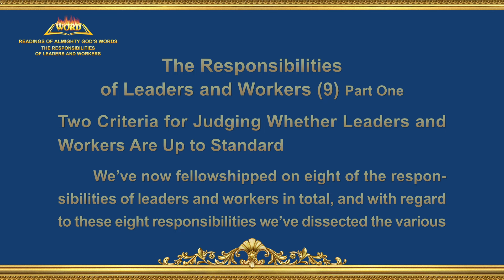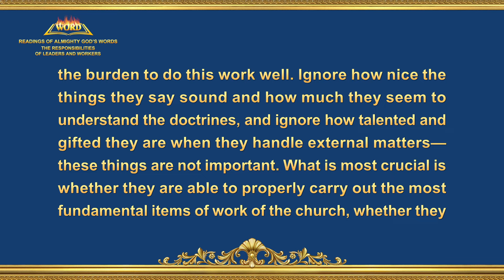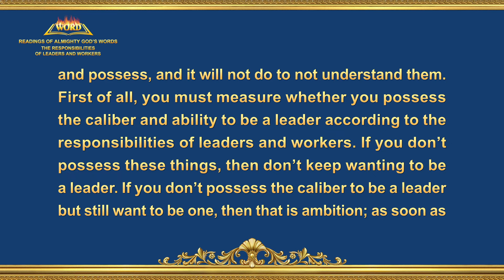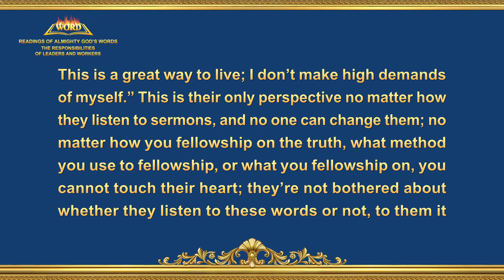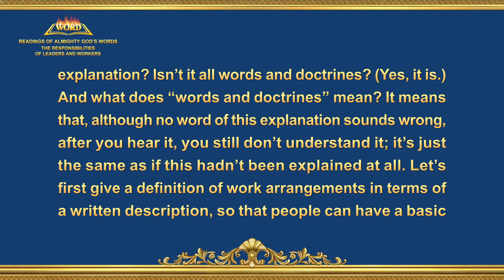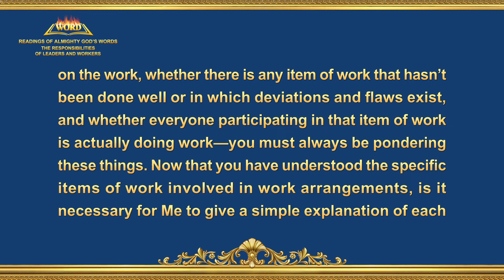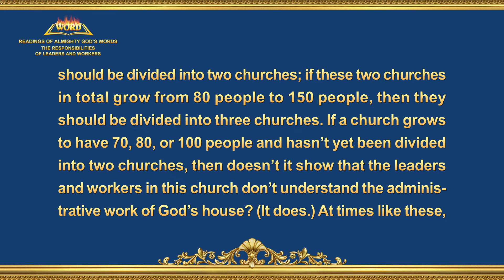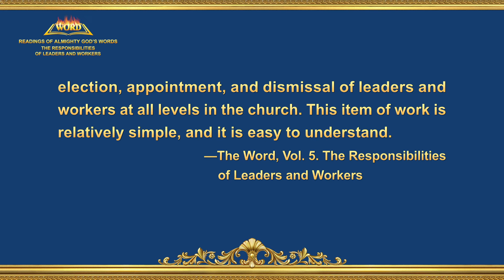The Word of God | "The Responsibilities of Leaders and Workers (9)" (Part One)